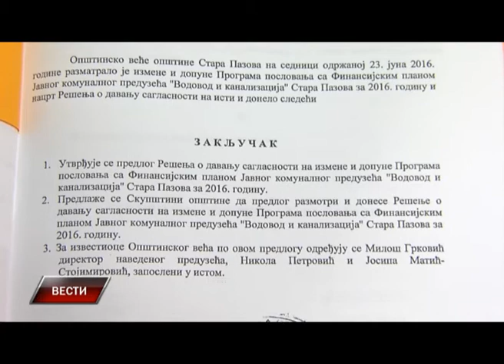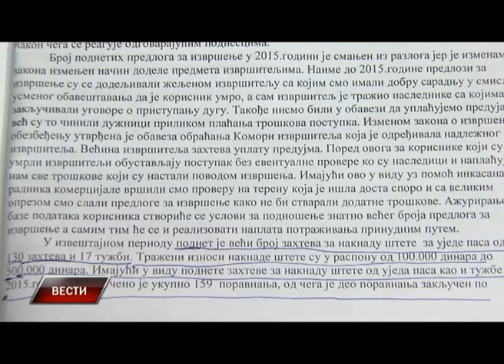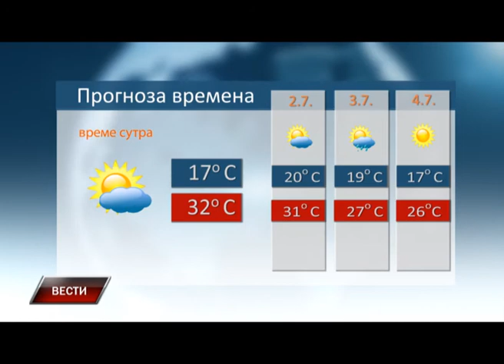Vesti 30 6 2016